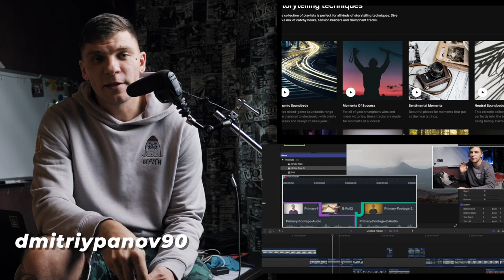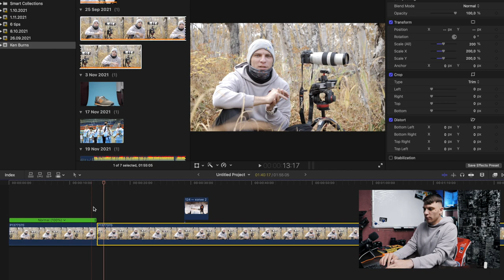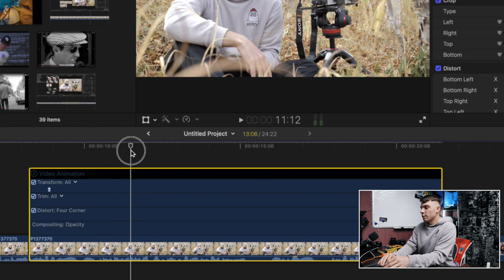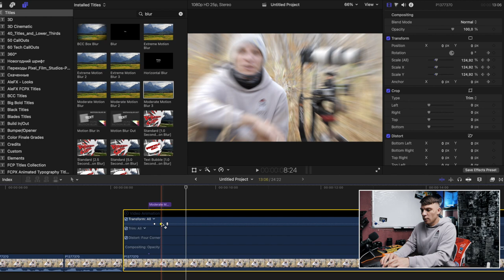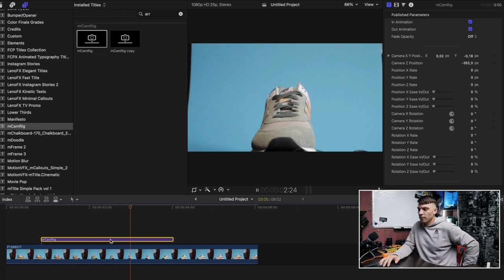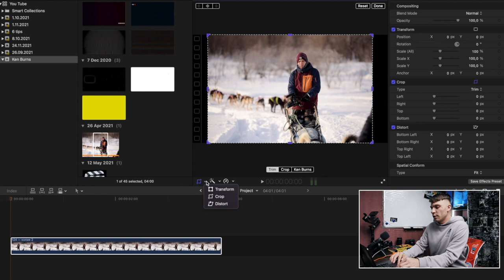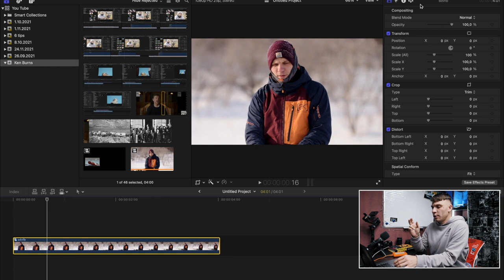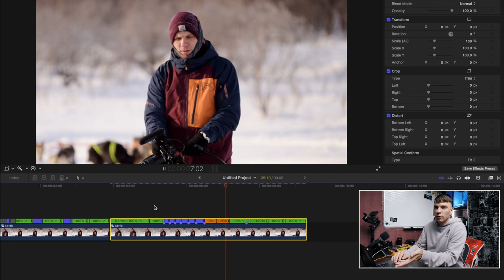4 простых способа кадрирования в Final Cut Pro |Ken Burns, KeyFrame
Мутно рассказываю про несколько простых методов кадрирования в Final cut pro.